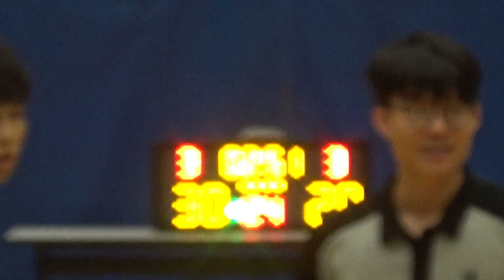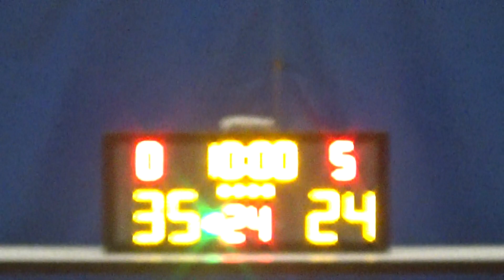20180410 BIG J CLUB VS GOLD LION 4th Quarter